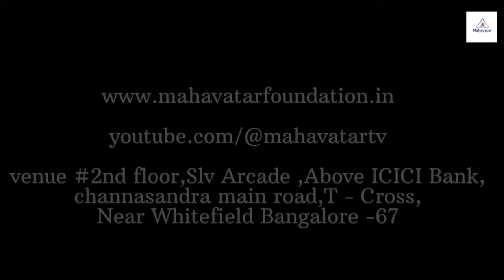ಬೆಳಿಗ್ಗೆ 5 ಗಂಟೆಗೆ ಎಚ್ಚರಗೊಳ್ಳುವ ರಹಸ್ಯಗಳು ಯಾವದು? I Secrets of waking up at 4AM I ಮಾಸ್ಟರ್ ರಂಗನಾಥ್